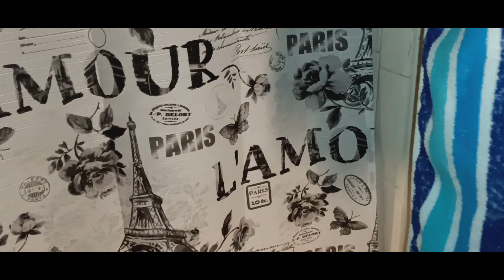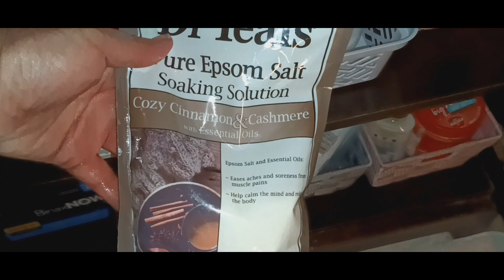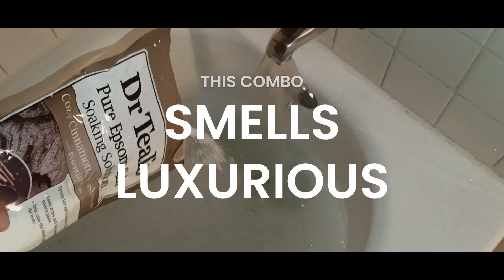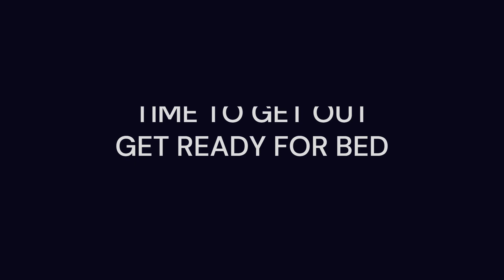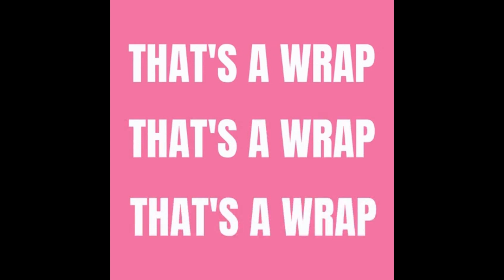TIME TO MYSELF / RELAXING BUBBLE BATH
WHEN THINGS ARE RIGHT IT'S TIME TO WALK AWAY OR OUT
I WALKED OUT OF MY JOB LAST THURSDAY / IT WAS TIME

PRODUCTS:

DOVE:
 SHEA BUTTER & VANILLA BODY WASH / BUBBLE BATH
ARGAN OIL

DR. TEAL'S:
COZY CINNAMON & CASHMERE EPSOM SALT SOAK